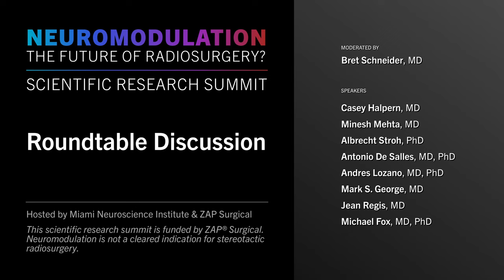Neuromodulation Research Summit: Roundtable Discussion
Moderated by: Bret Schneider, MD, ZAP Surgical
Speakers:
Casey Halpern, MD
Minesh Mehta, MD
Albrecht Stroh, PhD
Antonio De Salles, MD, PhD
Andres Lozano, MD, PhD
Mark S. George, MD
Jean Regis, MD
Michael Fox, MD, PhD
NEUROMODULATION: THE FUTURE OF RADIOSURGERY?
Scientific Research Summit - March 18, 2022
Hosted by: Miami Neuroscience Institut & ZAP Surgical
In March 2022, experts from around the world gathered in Miami, Florida to join Dr. Michael McDermott of Miami Neuroscience Institute and Dr. John Adler of Stanford University and ZAP Surgical to discuss the next potential frontier in stereotactic radiosurgery: Neuromodulation.

Neuromodulation is not a cleared indication for stereotactic radiosurgery.